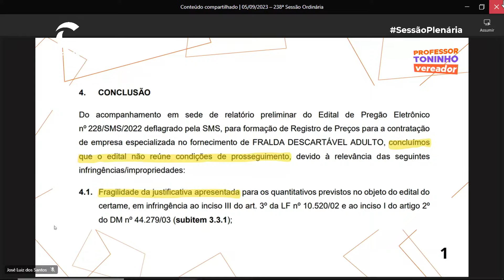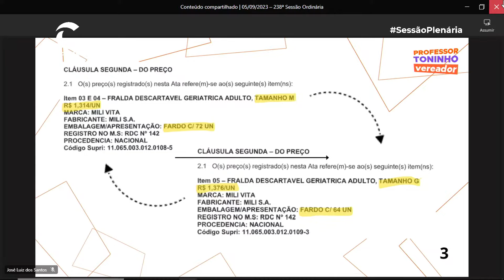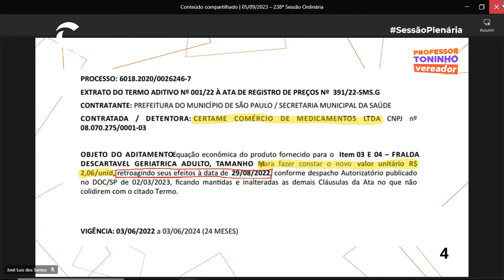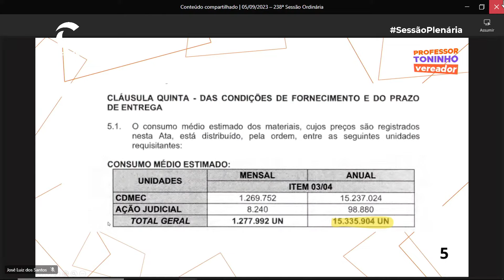Professor Toninho Vespoli 05/09/2023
Assista a Sessão Plenária da Câmara Municipal de São Paulo

Veja a pauta:

- 238ª Sessão Ordinária
- 181ª a 184ª Sessões Extraordinárias
- 185ª Sessão Extraordinária

Veja a pauta das Sessões

🤔 Sobre o Chat de nossas transmissões: trata-se de um espaço de livre manifestação, dedicado apenas para comentários e opiniões sobre as transmissões realizadas pelo Youtube da Câmara Municipal. Sua contribuição deve estar de acordo com nossas regras de boa convivência digital (saiba mais e as políticas de privacidade (saiba mais

🗣 Solta a voz: usem o chat para comentar sobre a transmissão, mas em caso de dúvidas, reclamações ou manifestações que necessitem de resposta, falem com a Ouvidoria da Câmara Municipal de São Paulo clicando